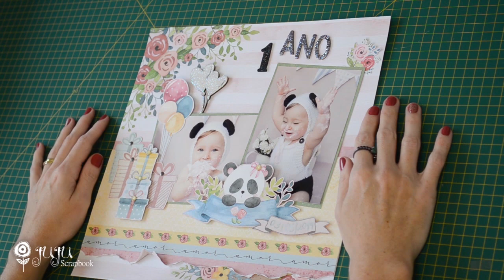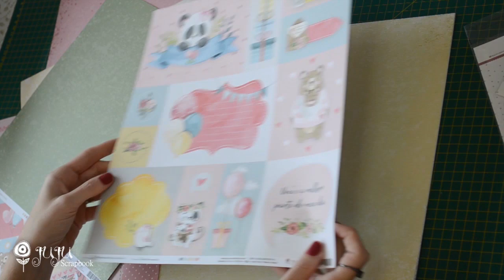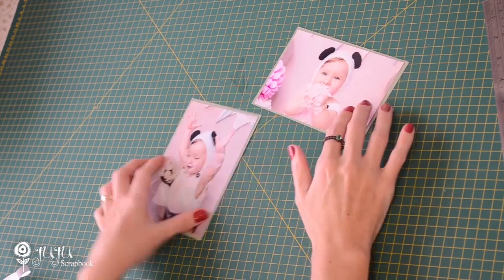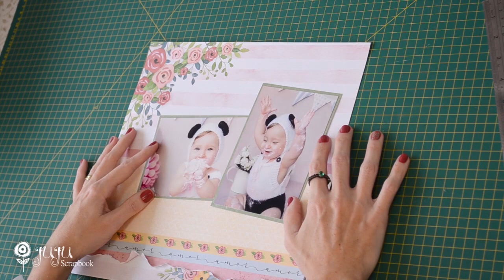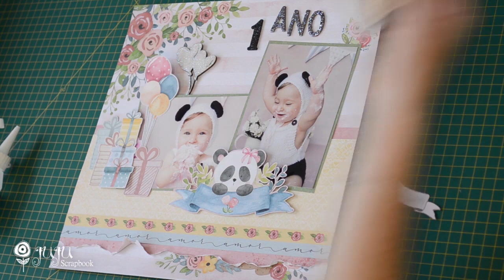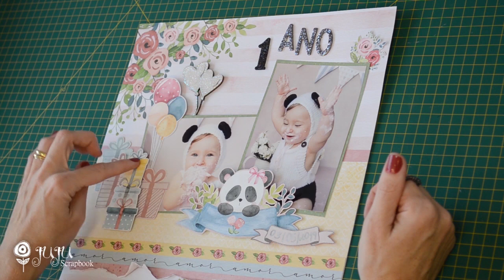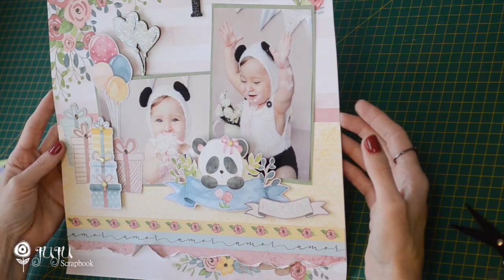AULA ONLINE #2 PÁGINA DE UM ANO DA EVA COM A COLEÇÃO ABRAÇO DE URSO ♡ JuJu Scrapbook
Aprenda neste Passo a Passo a criar uma Página (LO) de Scrapbook super fofa usando a nossa Coleção "Abraço de Urso" em Collab com o Estúdio 812.

Veja quantas coisas legais você vai aprender aqui neste vídeo aula
♡ Usar carimbos
♡ Fazer sobreposição de papeis
♡ Técnica de papel rasgado
♡ Glitter em chipboard
♡ Elementos em 3D

Amou nossa coleção Abraço de Urso?

Amou os nossos carimbos?

Amou os nossos chipboards?

Pra você receber notificações de cada vídeo novo que a gente postar, é só tocar o sininho que tá grudado no botão de se inscrever. E não deixa de mandar pra gente sugestões, comentários e contar o que mais você quer ver aqui no canal! A gente vai ler tudo com muito amor e carinho! :)